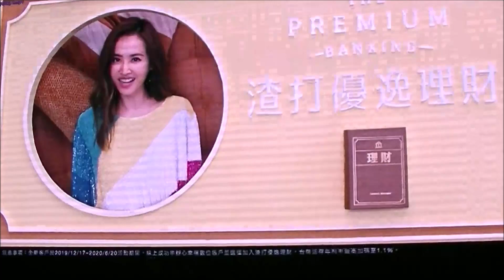蔡依林渣打銀行新廣告